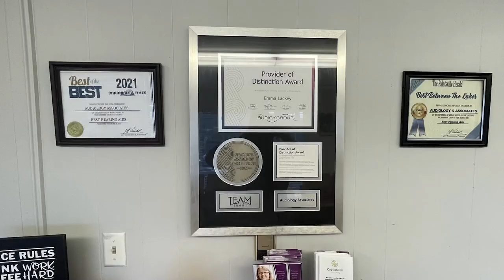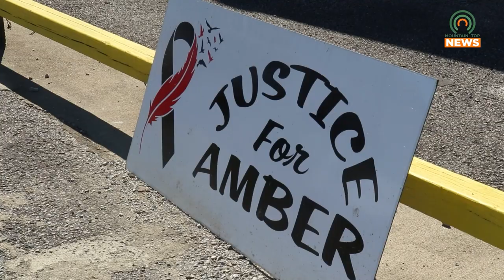Rally Held for Amber Spradlin One Year Later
A rally was held for Amber Spradlin on Saturday, June 15, 2024.